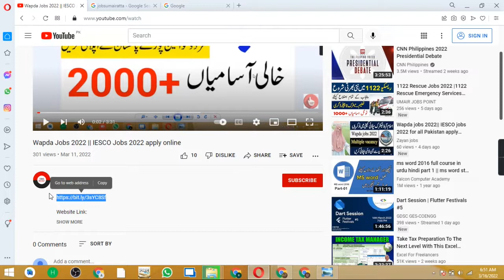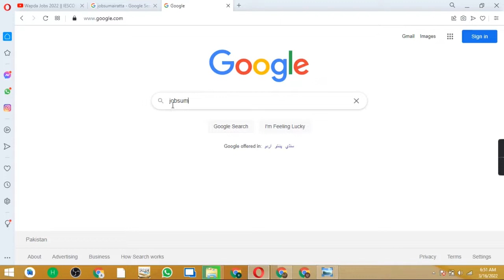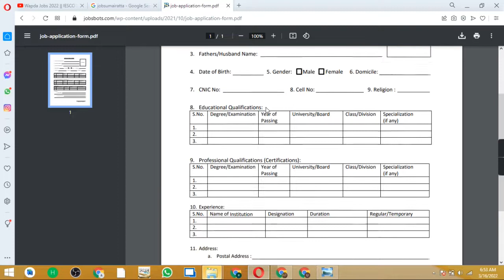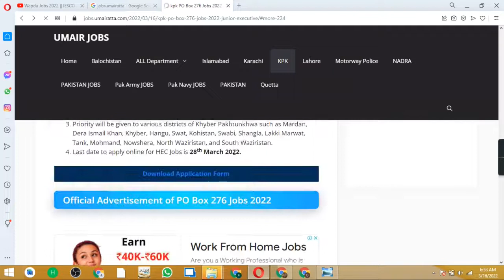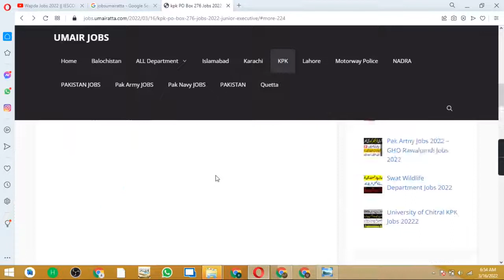Latest Jobs In PO Box 276 | Public Sector Organization Jobs 2022| KPK JOBS